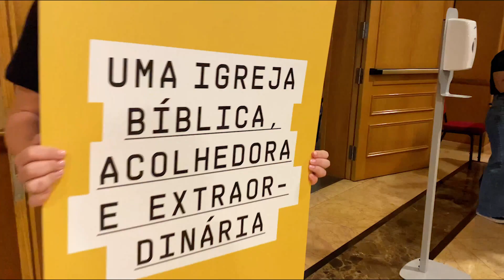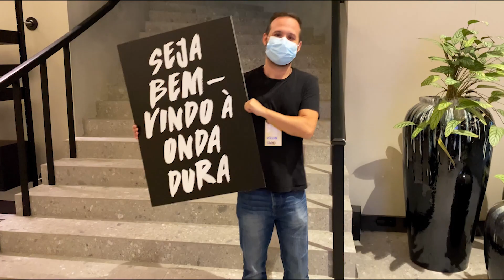ONDA DURA EM PORTUGAL | Vlog Pr. Lipão e Eloi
► Confira nossa programação ao vivo:
- Estudo Bíblico com o Pastor Lipão, segundas às 20h
- Na mesa com os pastores, quintas às 13h
- Culto ao vivo, domingos, às 10h e 19h

► Contribua:
Você pode entregar seus dízimos e ofertas de algumas formas:
- Transferência bancária
- Pelo APP da Onda Dura
- Pelo site da Onda Dura
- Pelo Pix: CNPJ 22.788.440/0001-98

Dados Bancários Onda Dura Joinville:
Caixa Econômica Federal
Ag 1897
C/C 4082-2
Op 003
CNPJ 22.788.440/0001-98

Sicoob Banco 756
Agência 3039
C/C 100121-3
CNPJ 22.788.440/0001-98